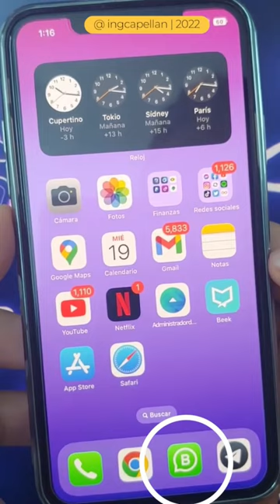Libera espacio en tu teléfono eliminado archivos en WhatsApp